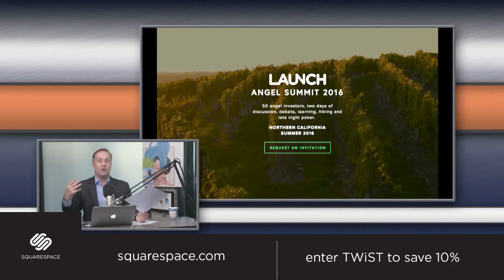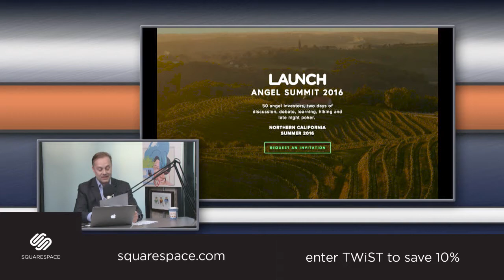CEO Blake Scholl on Boom's prototype reaching mach 2.2 by 2017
.@boomaero founder @bscholl on building prototype for passenger jet w/ mach 2.2 for 2017-w/@jason-THX @squarespace

After the retirement of the Concorde in 2003, the supersonic passenger jet has become long overdue for re-entering the market. In episode 638 of This Week in Startups, Boom CEO Blake Scholl sits down with Jason to explain how his company is resurrecting the dream of supersonic passenger flight, and why their new jet will be superior to the failed Concorde design. “The Concorde was 1950’s technology. Today we’ve got better aerodynamics, we’ve got software optimized aerodynamics, we’ve got better engines, better materials…” The list goes on as Blake explains not only the feasibility, but the reality of this exciting new venture!